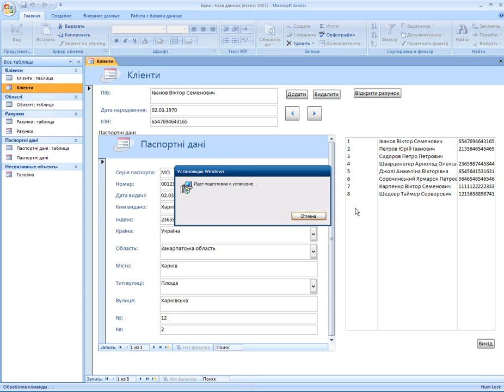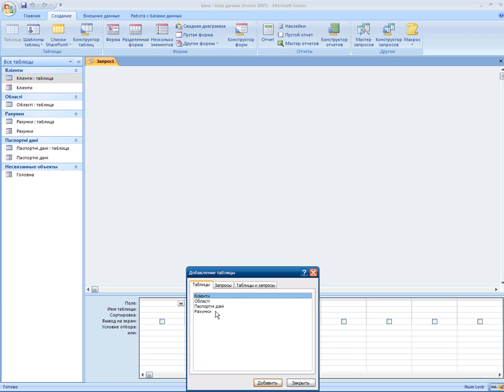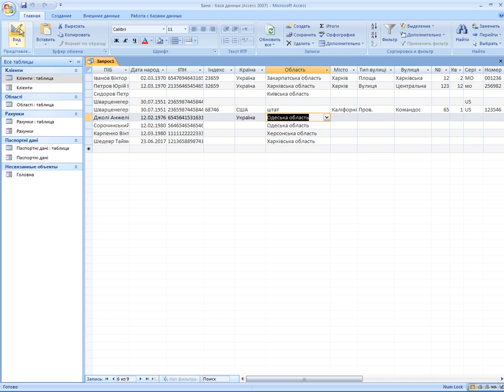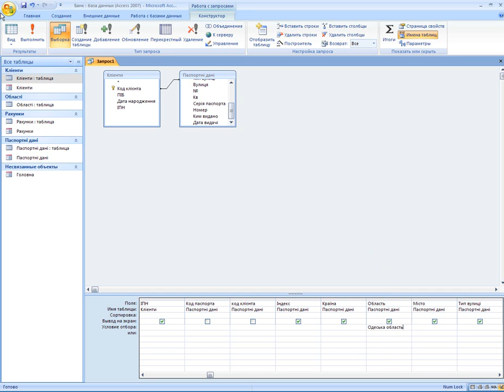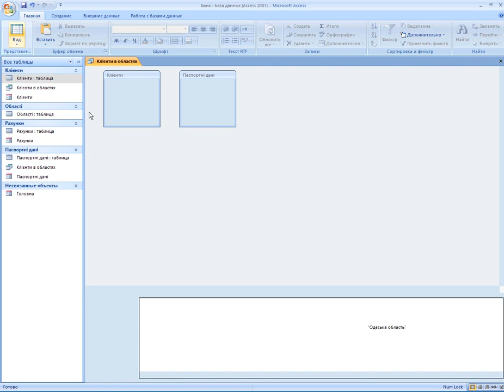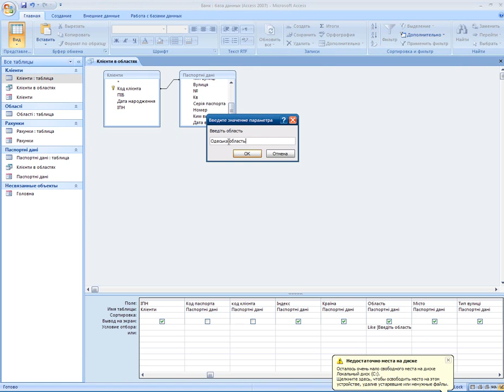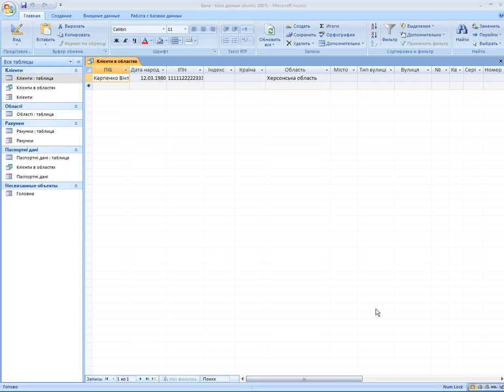Створення бази даних 4 крок Створення запиту